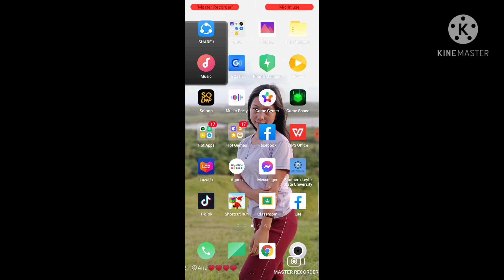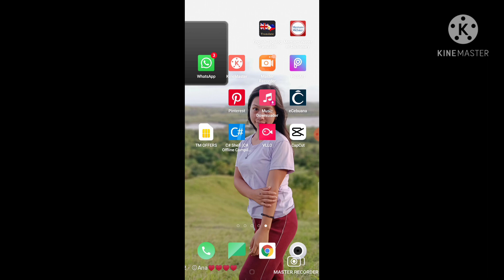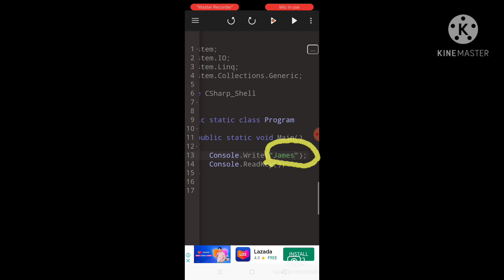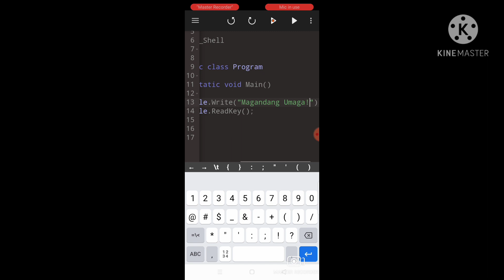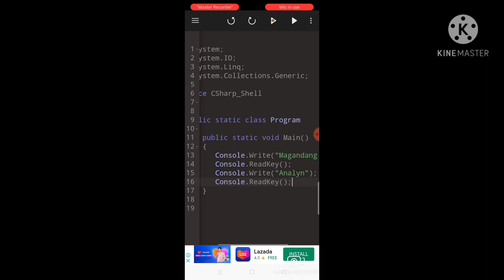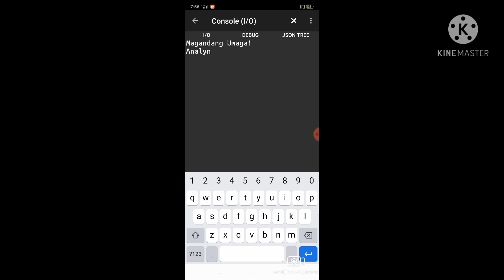HOW TO EXECUTE BASIC C# | using cellphone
How I print my code for basic or beginners in c# using android
For studying IT